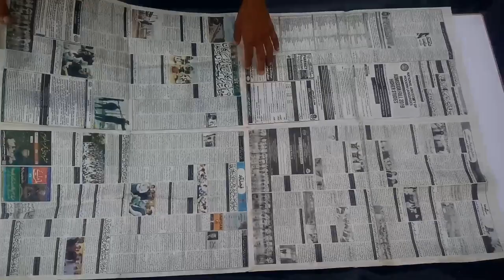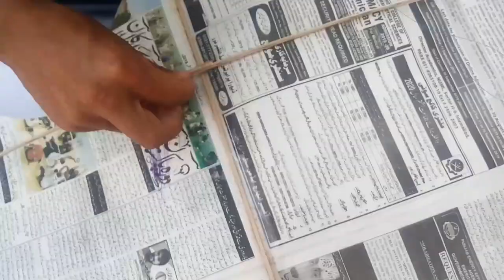HOW TO MAKE EAGLE KITE WITH NEWSPAPER / FLYING TESTED KITE / HANDI CRAFT KITE 2023 \ Tibtum kite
Tibtum kite